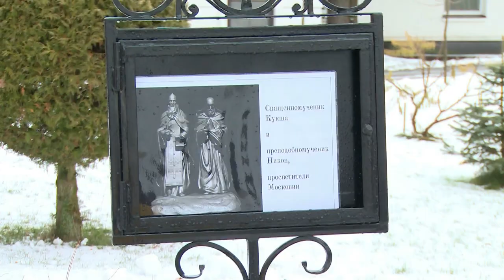«Диалог о православии» от 01.12.2021 (О нестяжании и лихоимстве)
В основе нового выпуска передачи - толкование притчи о неразумном богаче. Чем плохо богатство, как правильно распоряжаться доходом, как «в Бога богатеть» - ответы на эти и другие вопросы можно найти в «Диалоге о православии».

00:39 притча о неразумном богаче
04:02 о пристрастии к материальному миру
08:48 кому Господь адресовал притчу о богаче?
10:03 о талантах, данных Богом человеку
13:03 о пристрастии к богатству бедных людей
18:53 почему Господь, посылая учеников на проповедь, не велит им брать с собой ни денег, ни двух одежд, ни посоха?
21:28 кто из апостолов просвещал наши края?
22:46 про Илью Муромца
24:18 сюжет о прп.Кукше и закладке основания памятника в Николо-Берлюковском монастыре
37:24 о том, кто забирает душу по смерти
48:01 что означает «в Бога богатеть»?